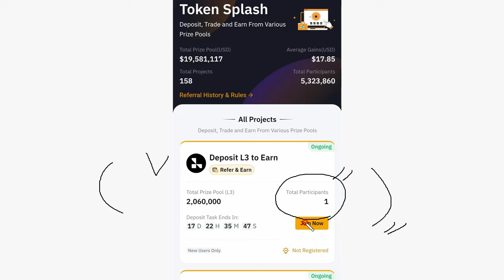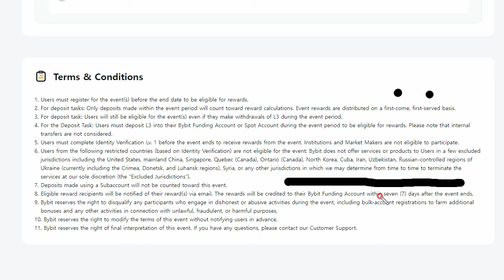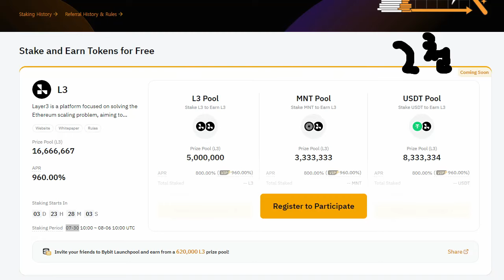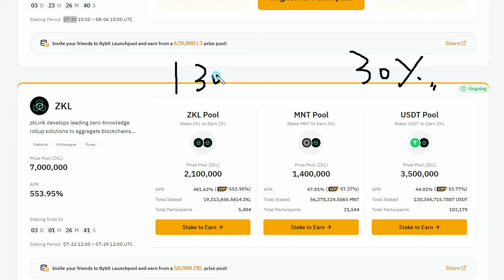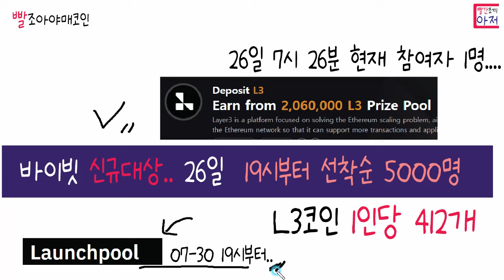빨조아야매코인 바이빗 신규대상 L3.. 26일 19시부터 선착순 5000명 런치풀도.. 지금기준 참여자 1명..ㅎ 추천링크 고정댓글